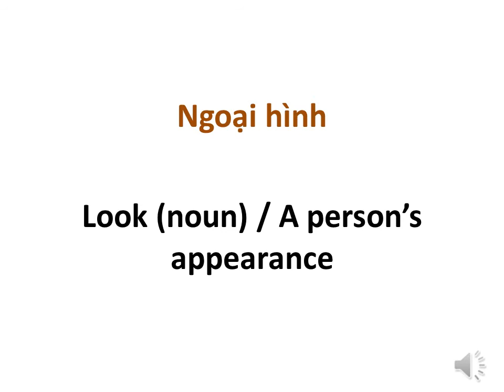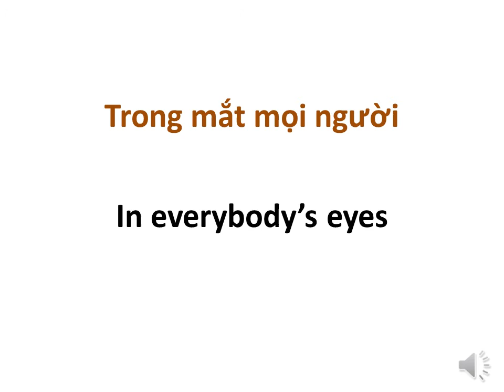Learn Vietnamese: Kindness and The most beautiful person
Learn Vietnamese: The most beautiful person

Người đẹp nhất - The most beautiful person